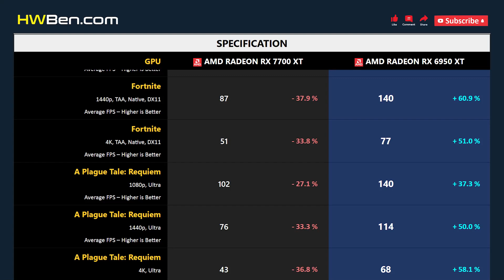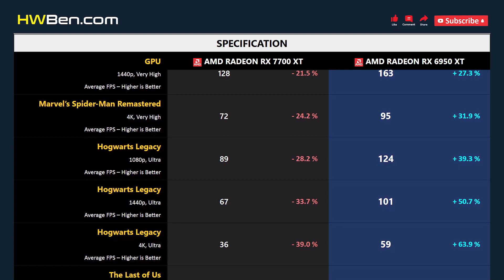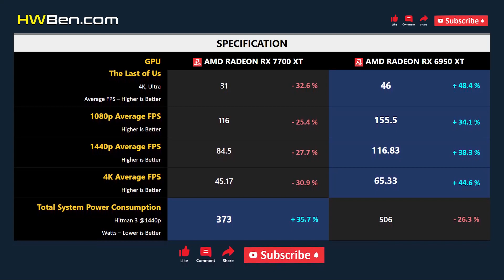RX 7700 XT vs RX 6950 XT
AMD Radeon RX 7700 XT vs AMD Radeon RX 6950 XT - Gaming

SYSTEM SPECS
CPU: AMD Ryzen 7 7800X3D
Motherboard: Gigabyte x670 Aorus Master
RAM: 32GB DDR5 6000
CPU Cooler: AIO 360 Liquid
OS: Windows 11
ReBar: ON

GAMING BENCHMARK
1 - Fortnite
2 - A Plague Tale: Requiem
3 - Cyberpunk 2077
4 - Marvel’s Spider-Man Remastered
5 - Hogwarts Legacy
6 - The Last of Us